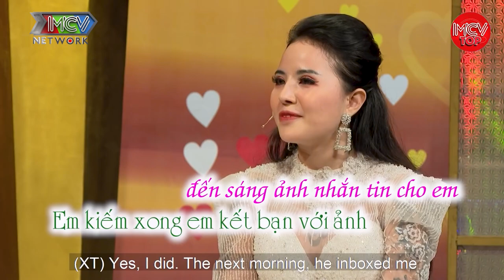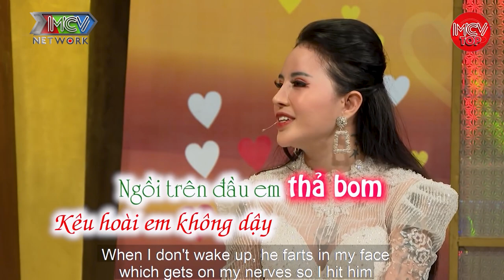Thấy Vợ Quá Xinh Đẹp Không Kìm Lòng Được Chồng "XỬ" Luôn Dù Mới Quen Dược 2 Ngày